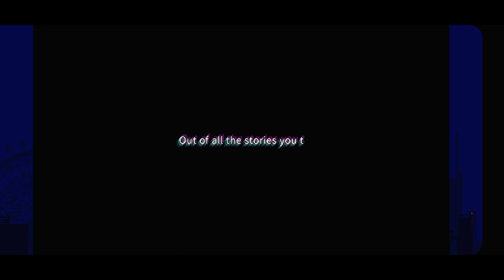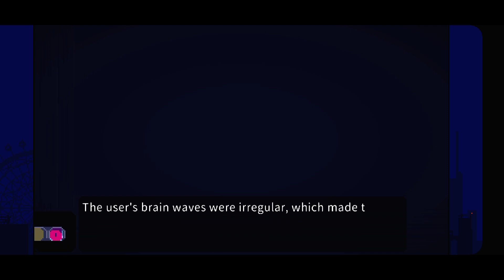Unreal Life - Gameplay Walkthrough Part 1 (Android)